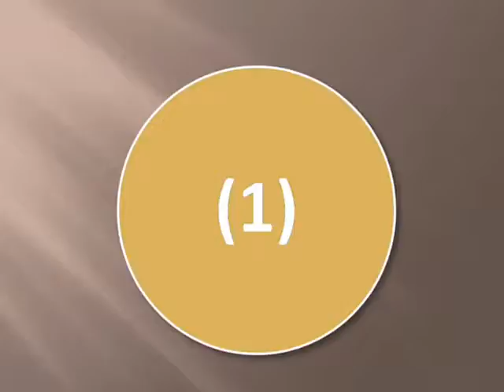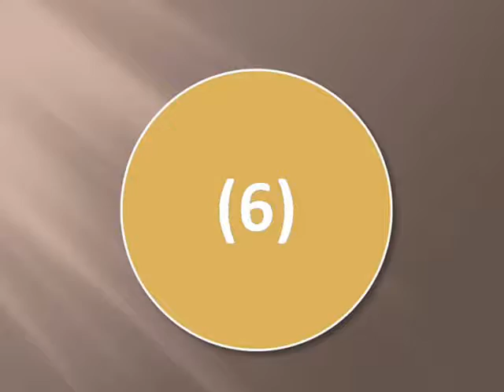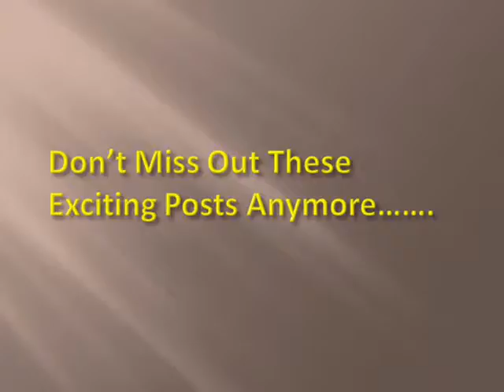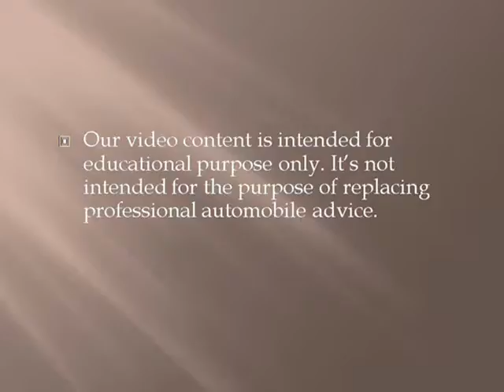10 Critical Factors To Look Before Buying Crossover Car | GetUpWise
Every crossover vehicle is not the right car for you. These critical factors to look before buying crossover car are really helpful. A crossover, also known as Crossover Utility Vehicle (CUV), is an automobile that is built on car platform instead of chassis of truck as in SUV. It merges the features of a passenger car, especially station wagon or hatchback, with that of sport utility vehicle (SUV).